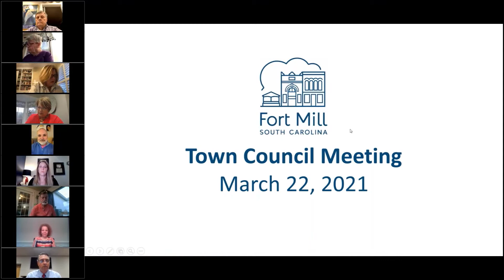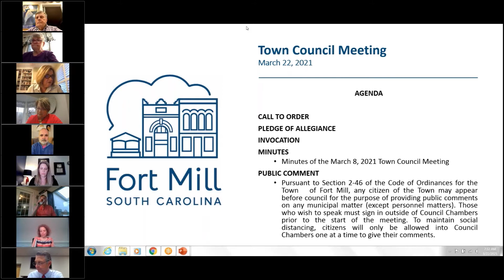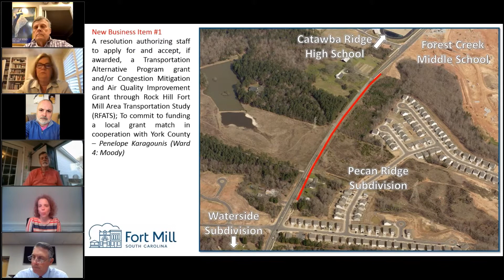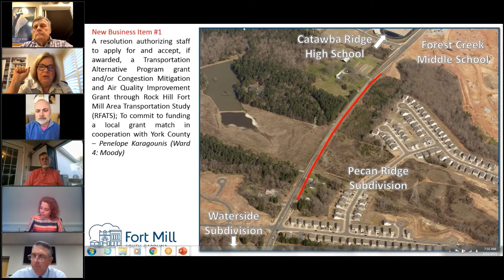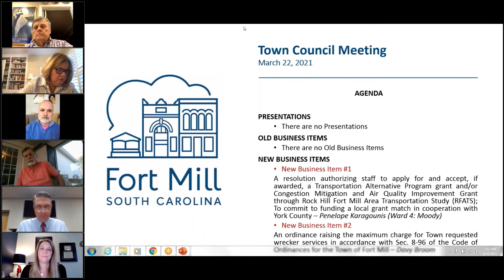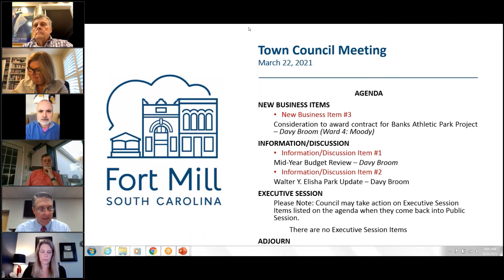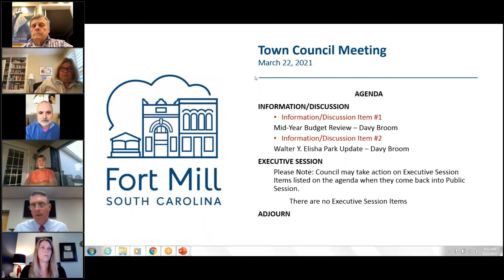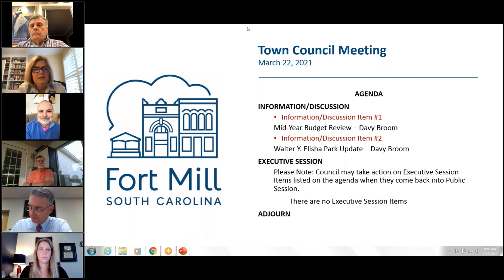Fort Mill Town Council Meeting March 22, 2021